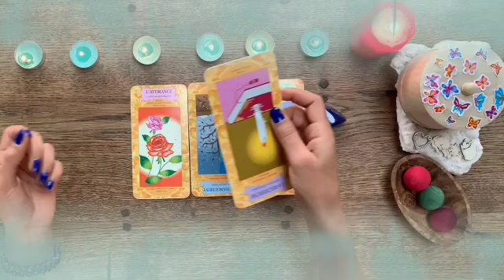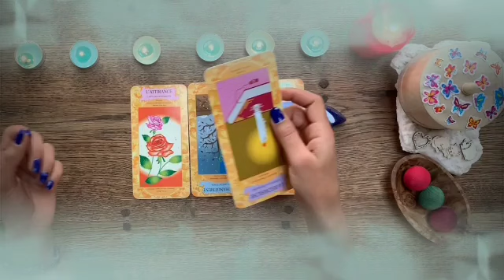برج العذراء من 20 إلى 27 يوليو 2024 // فرحة لا توصف الحمد لله🤲هدية من هذا الشخص💘مين ده يا عذراء؟